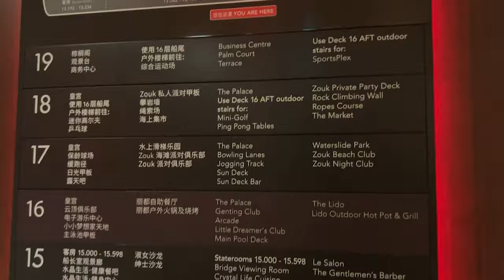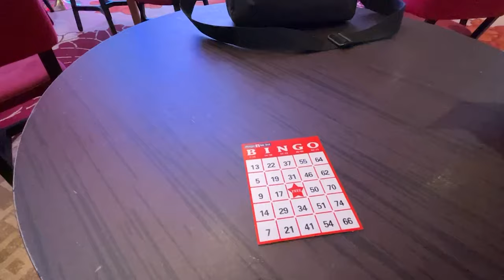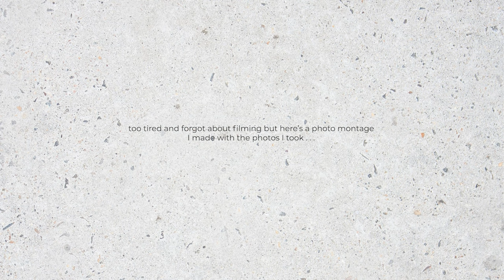4D3N Genting Dream Cruise - Singapore - Port Klang - Penang 🚢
Singapore - Port Klang - Penang - Singapore

4D3N | Room type : Balcony Deluxe Stateroom

Areas explored on cruise :

◦ glow bowling
◦ casino
◦ arcade
◦ waterslide park
◦ bar city
◦ zodiac theatre
◦ parthenon pool
◦ palm court

Places we went after disembarkation :

◦ Tean Ean local products
◦ JT Pâtisserie by Jeffrey Tan
◦ Winn's Cafe
◦ Port Klang Cruise Terminal Foodcourt

Free Music for Videos 👉 Music by Mason Murphy, Parker Rudd - Wake Me Up (Acoustic)

🎵Track : We were in ChunCheon -

 • [행복한 추억의 감성음악] 춘천이었다 | 지브리 느낌에 한국 감성을...